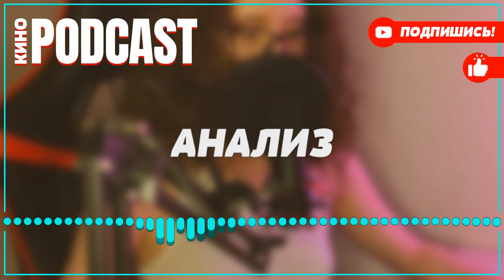podcast: Швабра | 1 серия - сериальный онлайн киноподкаст подряд, обзор